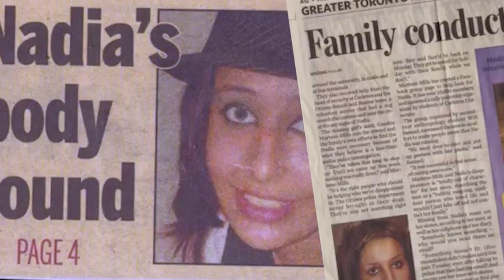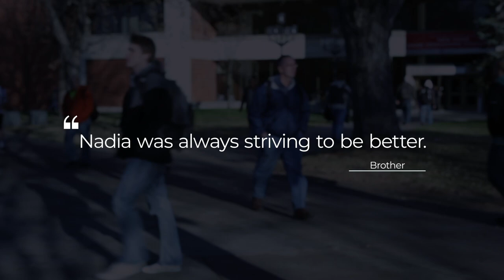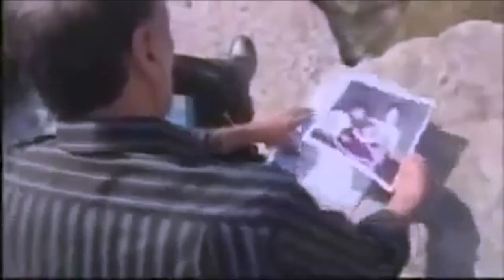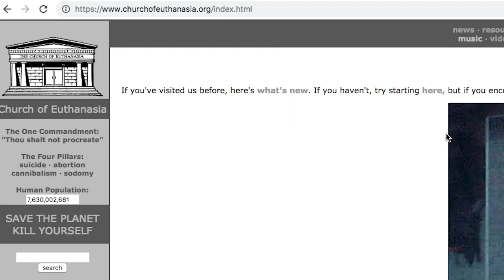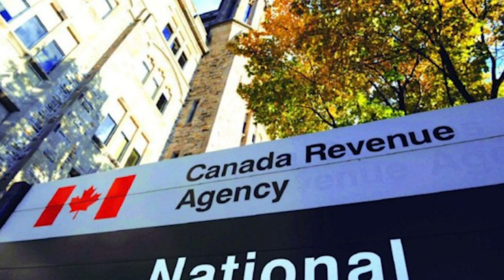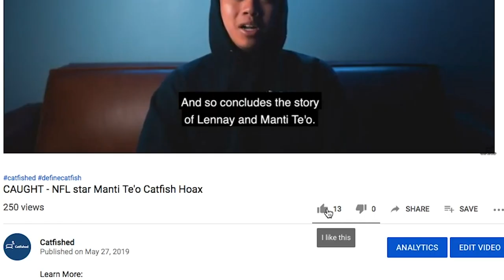Ex-Nurse catfished college student into committing suicide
Nadia was a youthful teenager that had just begun her studies at Carleton University in Otowa, Canada. Planning to get a degree in politics, then go to law school. Nadia's future looked very bright. Many of Nadia’s friends said that she was very smart and made friends with ease. Nadia’s brother said in an interview, “Nadia was always striving to be better. As soon as she accomplishes what she set out to do; she raises the bar.” In a short time, school started becoming an issue for her. Nadia’s bubbly personality soon changed when she had gotten pregnant with her new boyfriend. The pregnancy ended with a miscarriage. Nadia fell into a severe case of depression. Going to see a school psychiatrist and keeping a video journal, it became clear that her depression was starting to take over her life.